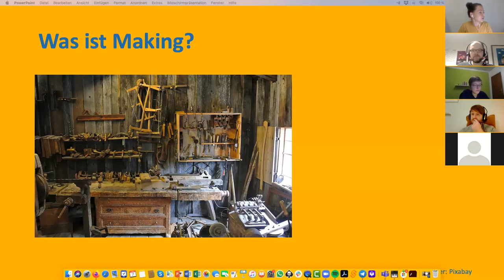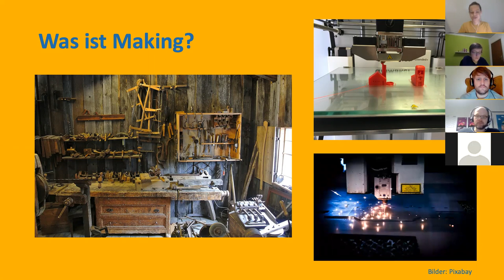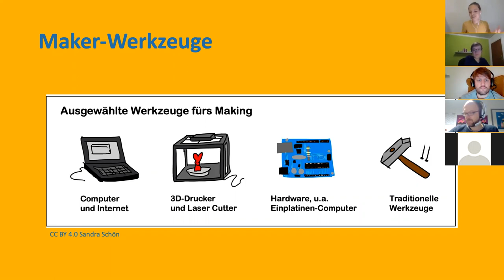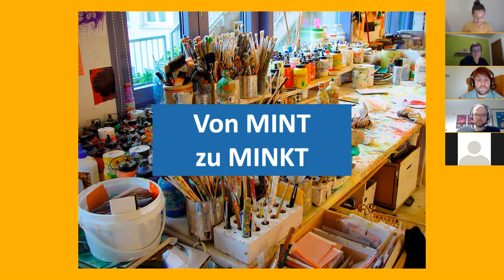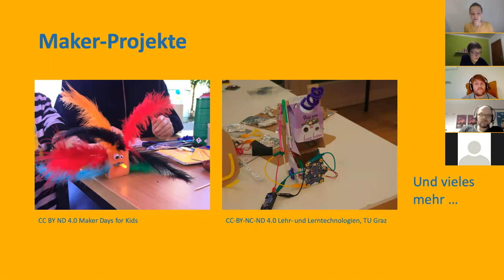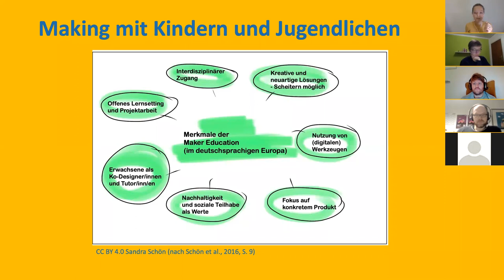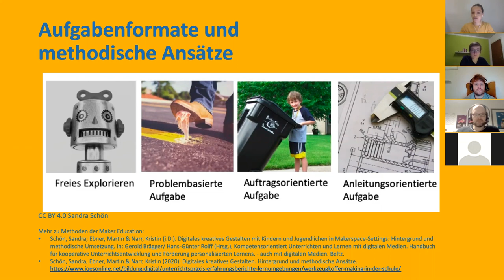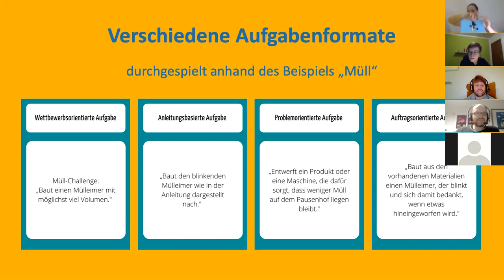Einführung Making und Maker Education CC BY 4 0 Kristin Narr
Vortragsteil des Workshops "Ein Makerspace für Kinder" von Kristin Narr, durchgeführt anlässlich der Tagung "Wirklichkeiten gestalten - Regeln brechen" der LAG Jugend & Film Niedersachsen e.V. und der Bundeakademie für Kulturelle Bildung Wolfenbüttel. Wir danken Kristin Narr sehr herzlich für Ihren tollen Workshop!

Video „Einführung Making und Maker Education“ CC BY 4.0 von Kristin Narr